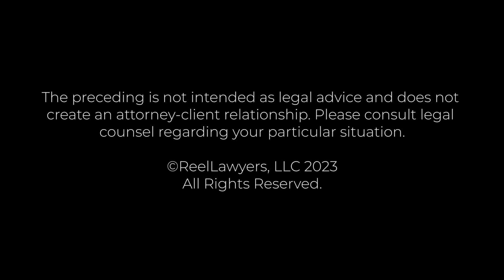Meet Reggie Whitten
Reggie Whitten, a Co-Founder of Whitten Burrage, holds a remarkable legacy. Inducted into the Oklahoma Hall of Fame in 2013 and the Order of the Owl College of Law Hall of Fame at the University of Oklahoma in the subsequent year, he was honored with an honorary doctoral degree for his contributions to the institution, state, and nation. Reggie is also a distinguished member of the American College of Trial Lawyers.

Originating from Seminole, Oklahoma, Reggie's journey as the first in his family to attain a college degree began with a Bachelor's from the University of Oklahoma in 1977, followed by a Juris Doctorate from OU Law in 1980.

In 2008, Reggie and his law partner, Michael Burrage, achieved a significant legal victory in Burgess v. Farmers Insurance Co., considered the largest verdict in the history of Oklahoma.

His impact extends beyond the legal realm, evidenced by his role as the past president of the Oklahoma Association for Justice and receipt of awards like the Journal Record Leadership in Law award, the Oklahoma Association of Justice Tommy D. Frasier Award, and the Oklahoma Bar Association Trailblazer Award.

In 2004, Reggie co-founded the Whitten-Newman Family Foundation, stemming from his son's tragic passing due to addiction-related circumstances. This led to the establishment of the Brandon Whitten Institute for Addiction and Recovery and FATE (Fighting Addiction Through Education), enabling Reggie to educate students in Oklahoma about the dangers of substance abuse.

Through collaborative efforts with the Sam Noble Museum of Natural History, Reggie's foundation introduced educational programs like ExplorOlogy and Native Explorers, impacting over 50,000 young individuals in Oklahoma. Additionally, the foundation's support extends internationally to Sister Rosemary Nyirumbe of Gulu, Uganda, a CNN Heroes Award recipient.

Reggie's literary contributions include co-authoring "What's Your Fate?" and "Sewing Hope," reflecting his life experiences. His involvement as Executive Producer for the Netflix documentary "Sewing Hope" and the Emmy award-winning docuseries "Killing Pain" showcases his dedication to impactful storytelling and social change.

Whitten Burrage
512 North Broadway Avenue, Ste 300
Oklahoma City, OK 73102